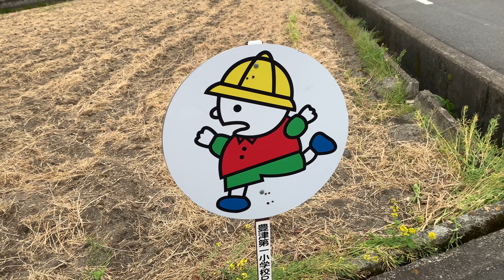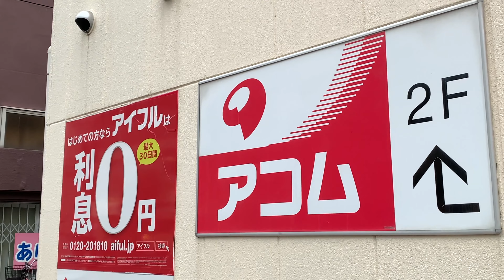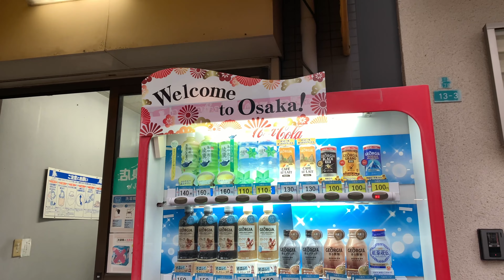🚶‍♀️مذكرات اليابان ٢٠ | رجعت من الدوام مشي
حساباتي